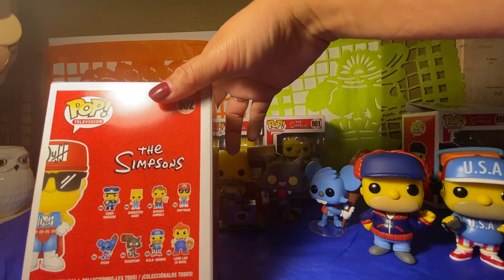The Simpson’s Funko pop review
This unboxing was super fun. I finally got to see them all out of their boxes and I gave so many favorites. Enjoy 🤩